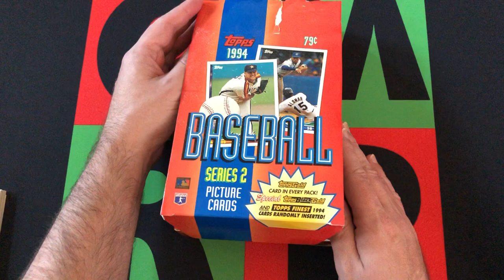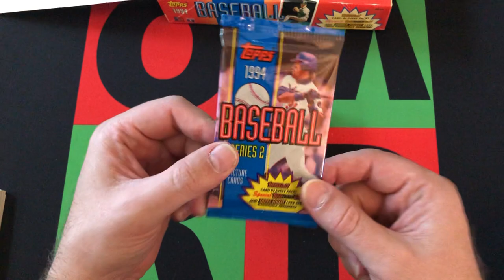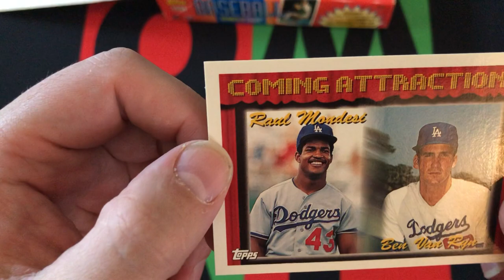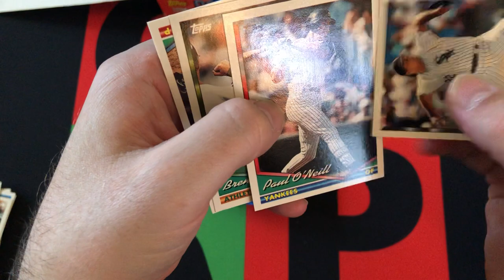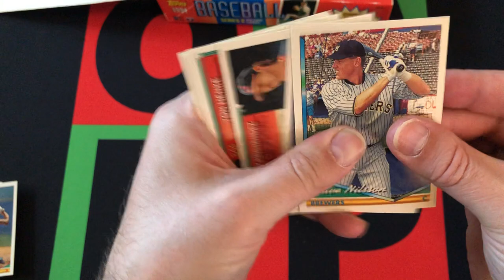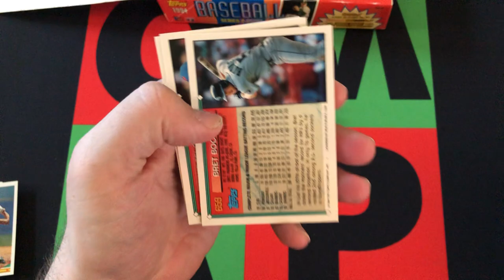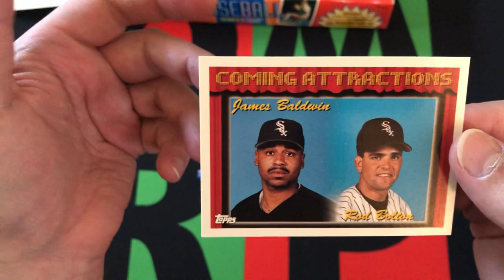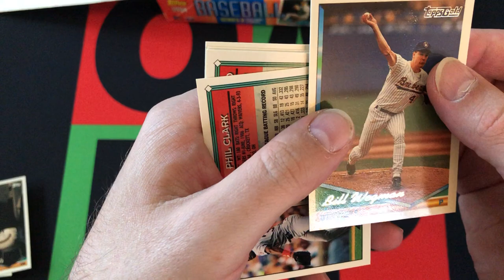1994 Topps Baseball Series 2 Hobby Box Part 3!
My journey back through time continues today with more of the 1994 Topps Baseball Series 2 Hobby Box. 1994 much like 2020 was a weird year for sports, specifically baseball, which isn't the reason that was the year I decided to start, but it kinda makes sense. Anyway, there's not a ton of value in these cards, but it's cool to go back and check out these cards I've never seen before, so let's check them out.

Come back next week for part 4!